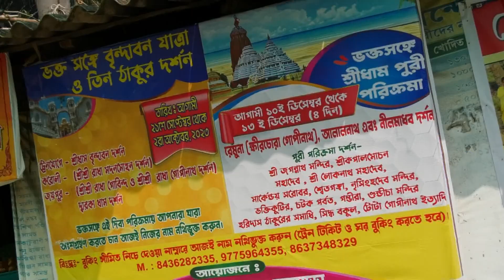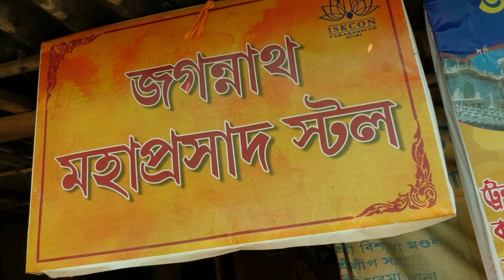Snana Yatra Mahotsava-2023 at ISKCON TARAKESWAR ASTARA